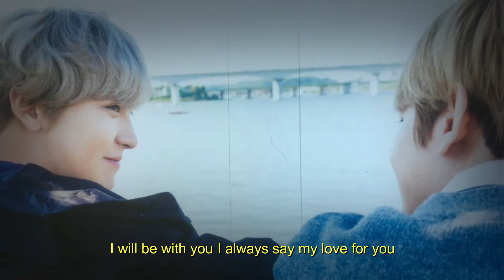I'm Loving You (My Love) _ ChanBaek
there's actually a mistake at the end
[let me know if i'm going to far with these videos about chanbaek, because i don't want to harm chanyeol and baekhyun]